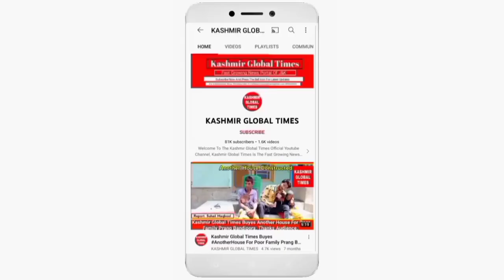DDC Safapora And BDC Visits Irrigation Canal Gratbal Ganderbal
About Us▶
Kashmir Global Times Is The Fast Growing News Portal Of UT Jammu And Kashmir, Welcome To The Official Kashmir Global Times Youtube Channel.A Media initiative By Mr.Suhail Maqbool.We Always Try To Provide Verified News.Kashmir Global Times Is One Of The Most Popular Youtube Channel Which Brings Interesting Stories, News, Information, Also Latest Updates UT Jammu And Kashmir As Well As  All Around The World, No One Matches Us.

▶Don't Upload Our Content Without Permission.